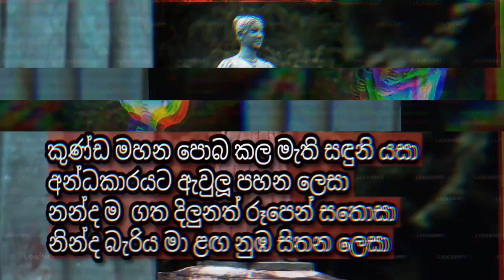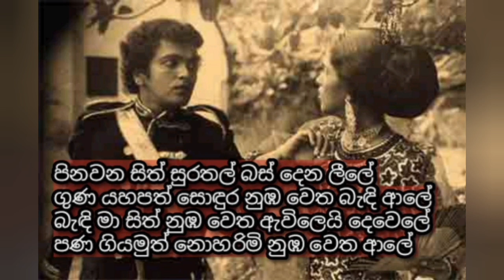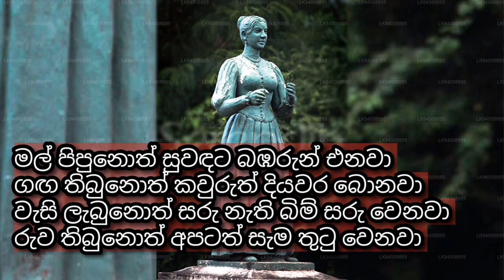සසඳර මන නන්ද බඳු වද මකුලින්ද - Sasandara Mana Nanda Badu Wada Makulinda...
1975 දී වේදීකා ගත වූ දයානන්ද ගුනවර්දනයන්ගේ විශිෂ්ඨතම වේදිකා නාට්‍යය ලෙස සැලකෙන “ගජමන් පුවත“ නාට්‍යයේ එන ගජමන් නෝනා සහ ඇලපාත මුදලි අතර ඇති ඉතා අලංකාර කවි සංවාදයක්...
Gajaman Nona # Alapatha Mudali # Gajaman Puwatha # Dayananda Gunawardena